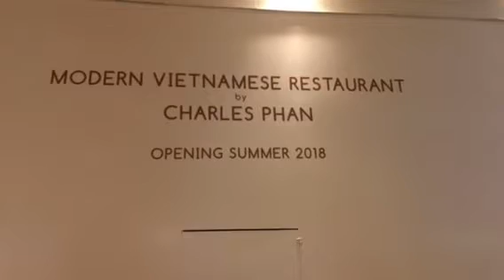The Slanted Door SF Restaurant Coming To Las Vegas Summer 2018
Zennie62 The Slanted Door SF Restaurant Coming To Las Vegas Summer 2018 - (Zennie62 YouTube vlog) Maria Ayerdi Kaplan